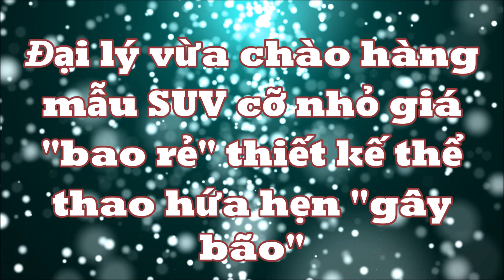Đại lý vừa chào hàng mẫu SUV cỡ nhỏ sắp ra mắt giá "bao rẻ" thiết kế thể thao hứa hẹn "gây bão"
Chiếc xe điện mang kiểu dáng hình hộp với thiết kế 2 cửa cùng thiết kế và cách phối màu ngoại thất bắt mắt.